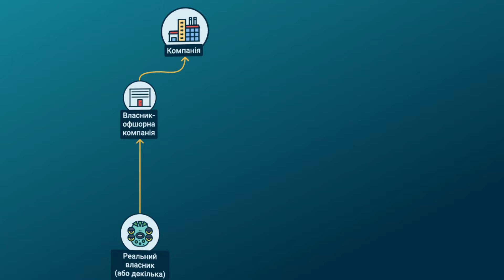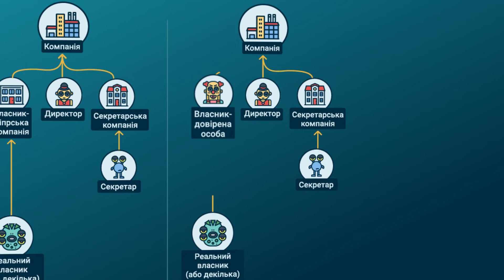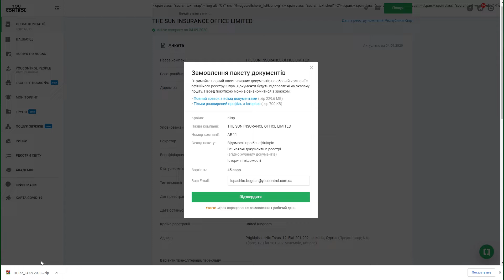Як шукати кінцевих бенефіціарів українських компаній на Кіпрі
0:00 Інтро
0:38 Про гроші з Кіпру
1:00 Українські компанії з кіпрськими власниками
1:43 Як організовані кіпрські компанії
2:49 Як виявити кінцевого бенефіціара
4:22 Чому Кіпр - це не зовсім офшор

Як знайти більше інформації в кіпрських реєстрах за допомогою YouControl, скільки українських компаній працює в острівній країні, чим займаються, яка доля належить малому, середньому і великому бізнесу і багато чого іншого.

Можете не читати дослідження YouControl про український "кіпріотів" 😉
Блогер Богдан вже у всьому розібрався і зробив короткий огляд. 💪 А ще розповів, як знайти справжніх бенефіціарів кіпрських компаній.